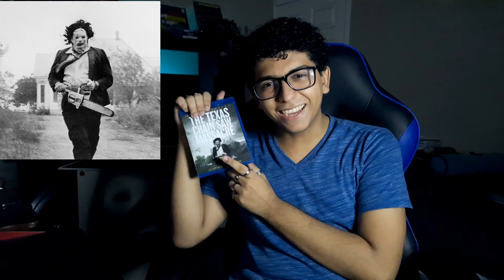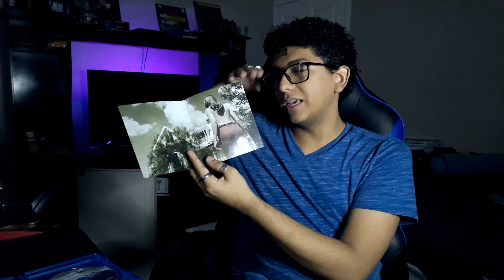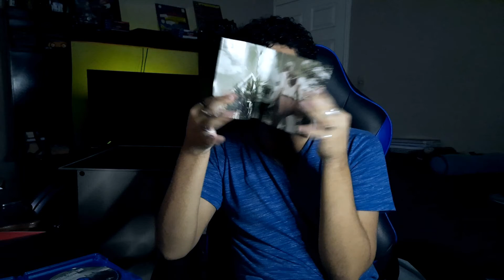LA MASACRE DE TEXAS - Review Pero No Tanto